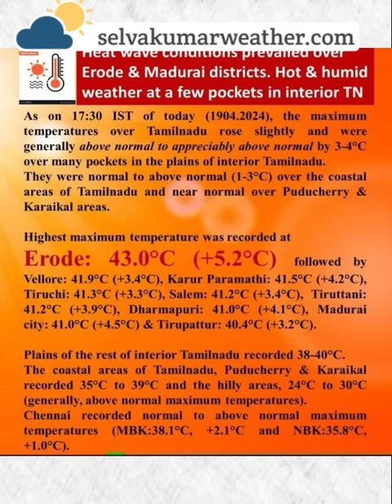தமிழ்நாடு ஏப்ரல் வெயில் மழை எங்கே?எப்படி? மே மழை உங்களுக்கு எப்படி?